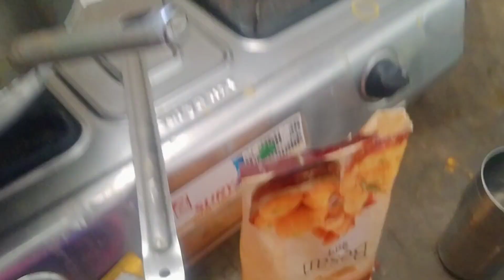প্রথমবার নিজের হাতে গাছ থেকে কুমড়ো ফুল পাড়লাম আবার বড়া ও বানালাম।।